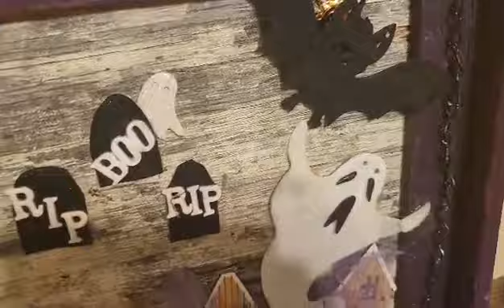Home Sweet Home Treasures 2.3.23 ''Halloween Wreath''